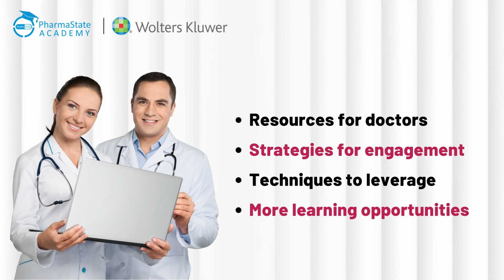Empowering Pharma Marketing: Engaging Doctor/HCP with Content | PharmaState Academy | Wolters Kluwer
🆃🅾🅿🅸🅲: 𝐄𝐦𝐩𝐨𝐰𝐞𝐫𝐢𝐧𝐠 𝐏𝐡𝐚𝐫𝐦𝐚 𝐌𝐚𝐫𝐤𝐞𝐭𝐢𝐧𝐠
-𝘜𝘯𝘭𝘰𝘤𝘬𝘪𝘯𝘨 𝘵𝘩𝘦 𝘗𝘰𝘵𝘦𝘯𝘵𝘪𝘢𝘭 𝘰𝘧 𝘋𝘰𝘤𝘵𝘰𝘳/𝘏𝘊𝘗 𝘌𝘯𝘨𝘢𝘨𝘦𝘮𝘦𝘯𝘵 𝘪𝘯 𝘌𝘷𝘪𝘥𝘦𝘯𝘤𝘦-𝘉𝘢𝘴𝘦𝘥 𝘊𝘰𝘯𝘵𝘦𝘯𝘵 𝘋𝘦𝘭𝘪𝘷𝘦𝘳𝘺

𝐑𝐞𝐠𝐢𝐬𝐭𝐫𝐚𝐭𝐢𝐨𝐧 is 𝐦𝐚𝐧𝐝𝐚𝐭𝐨𝐫𝐲 for certification. Register here:
On 25th June, do not miss the opportunity to learn from:

Mr. Sanjiv Navangul (MD & CEO - Bharat Serums and Vaccines Ltd.)
Mr. Prithwish Banerji (Senior Director & BU Head, Cipla)
Dr. Vinod I V R S (Associate Director, Product Management, Wolters Kluwer Clinical Effectiveness)

🅵🆁🅴🅴 Registration.

𝐅𝐨𝐫 𝐰𝐡𝐨𝐦: 𝘗𝘩𝘢𝘳𝘮𝘢 𝘔𝘢𝘳𝘬𝘦𝘵𝘪𝘯𝘨, 𝘉𝘳𝘢𝘯𝘥 𝘔𝘢𝘯𝘢𝘨𝘦𝘮𝘦𝘯𝘵, 𝘗𝘳𝘰𝘥𝘶𝘤𝘵 𝘔𝘢𝘯𝘢𝘨𝘦𝘮𝘦𝘯𝘵,  𝘔𝘦𝘥𝘪𝘤𝘢𝘭 𝘈𝘧𝘧𝘢𝘪𝘳𝘴, 𝘔𝘦𝘥𝘪𝘤𝘰𝘮𝘢𝘳𝘬𝘦𝘵𝘪𝘯𝘨, 𝘊𝘌𝘖, 𝘋𝘪𝘳𝘦𝘤𝘵𝘰𝘳, 𝘗𝘩𝘢𝘳𝘮𝘢 𝘚𝘢𝘭𝘦𝘴, 𝘢𝘯𝘥 𝘐𝘯𝘵𝘦𝘳𝘦𝘴𝘵𝘦𝘥 𝘗𝘳𝘰𝘧𝘦𝘴𝘴𝘪𝘰𝘯𝘢𝘭𝘴.

𝐃𝐚𝐭𝐞: 25th June 2023 (Sunday) 11:00 AM - 12:30 PM (IST)

𝐈𝐧𝐯𝐢𝐭𝐚𝐭𝐢𝐨𝐧 𝐛𝐲: PharmaState Academy & Wolters Kluwer